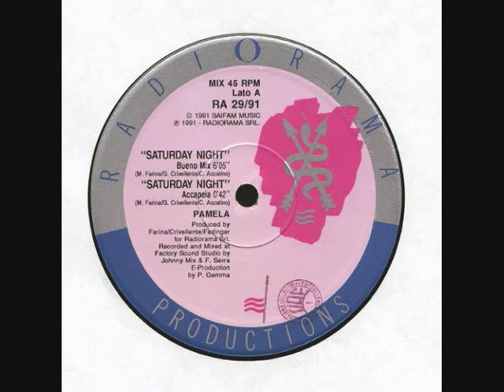Pamela ‎– Saturday Night (1991)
Label:
Radiorama Productions ‎– RA 29/91
Format:
Vinyl, 12", 45 RPM
Country:
Italy
Released:
1991
Genre:
Electronic
Style: